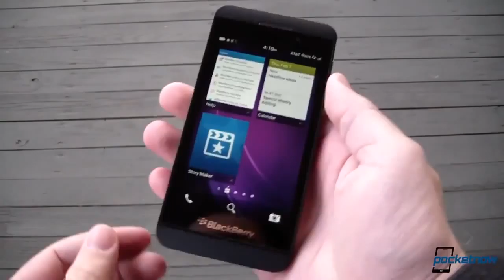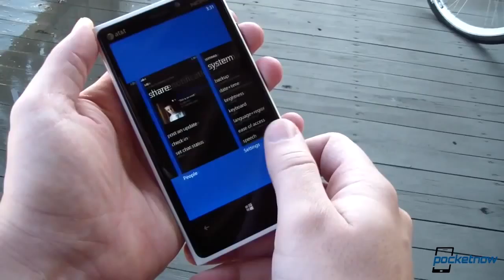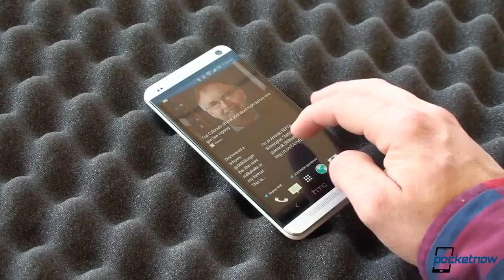64GB HTC One an AT&T Exclusive, Facebook Home, BlackBerry Roadmap & More Pocketnow Daily